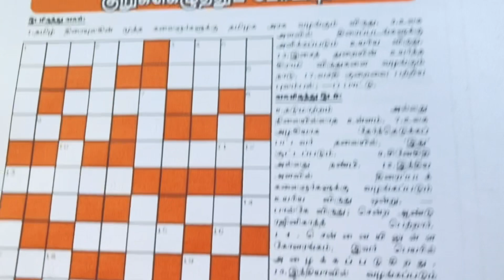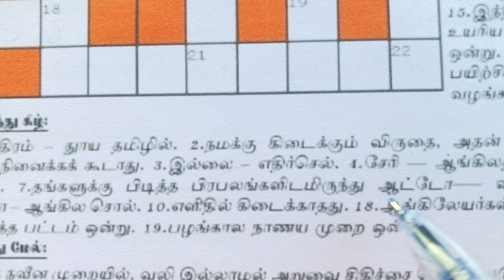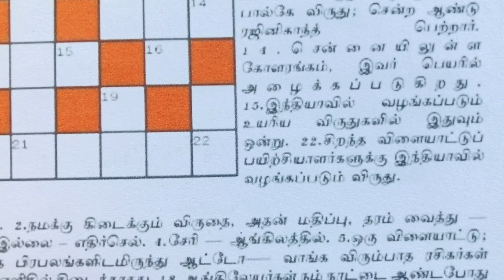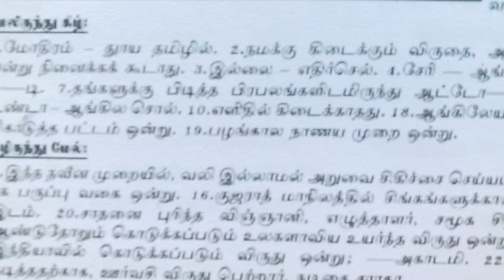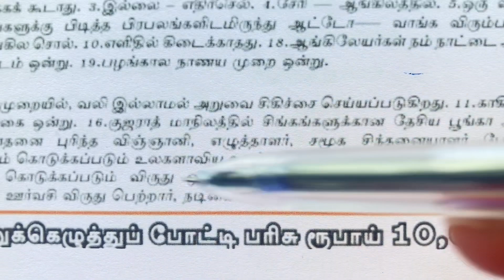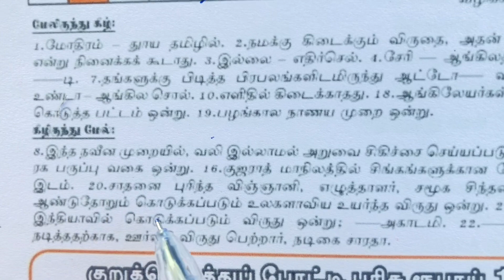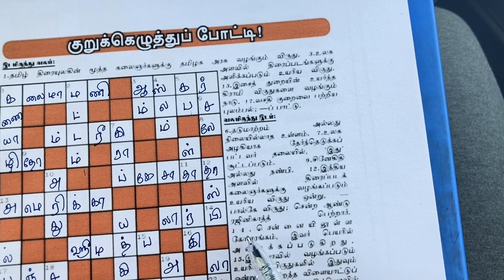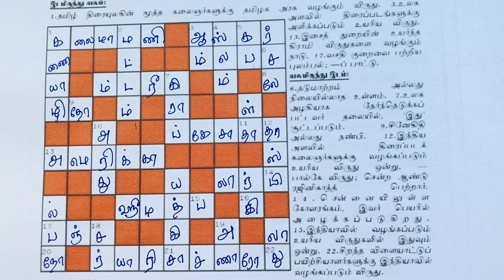13/02/2022 | வாரமலர் குறுக்கெழுத்து | Varamalar crossword answers | Varamalar kurukeluthu potti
13/02/2022 | வாரமலர் குறுக்கெழுத்து | Varamalar crossword answers | Varamalar kurukeluthu potti |